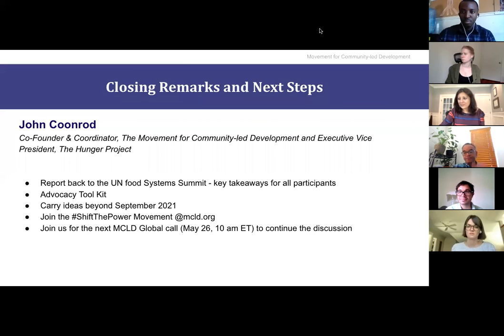Report Back: Mobilizing Resilient Community-led Food Systems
This is part 2 of the May 19, 2021 Independent Dialogue. Following the plenary, there were 9 breakout groups. Here are key takeaways from the facilitators.